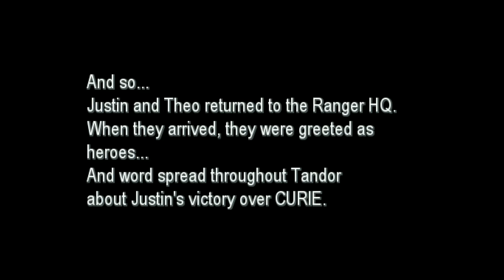Pokémon Uranium #43 Finding a Cure for CURIE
Hey everyone! In this episode, we are going to finally fight CURIE! THIS IS A BLIND LET'S PLAY!